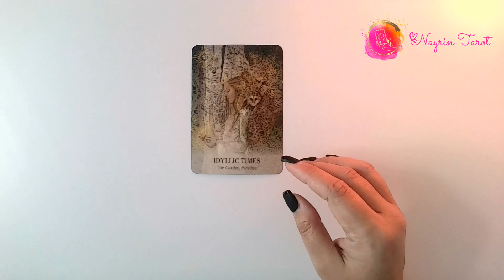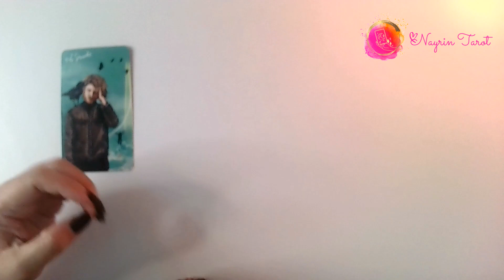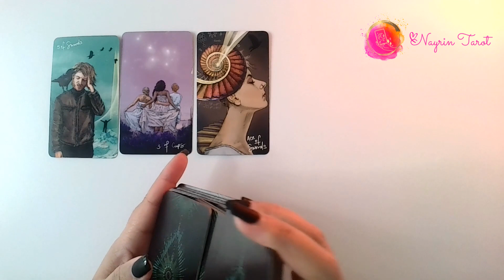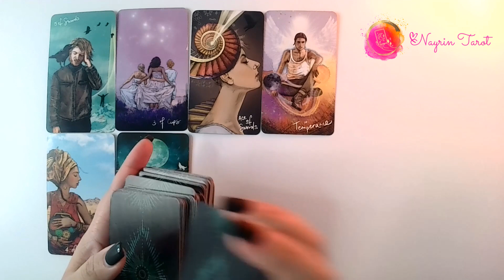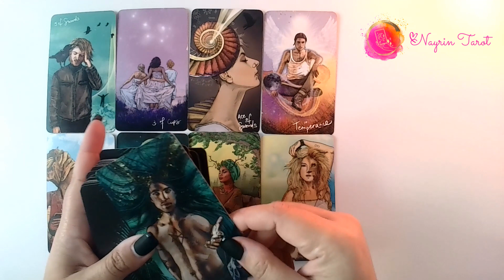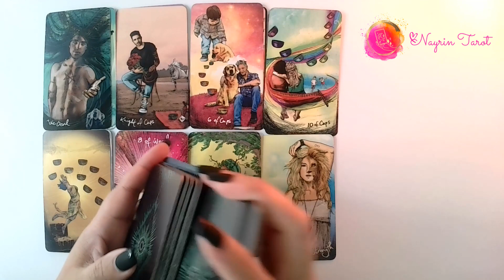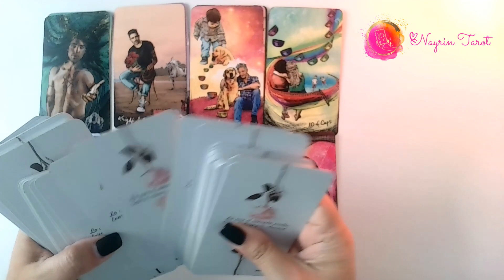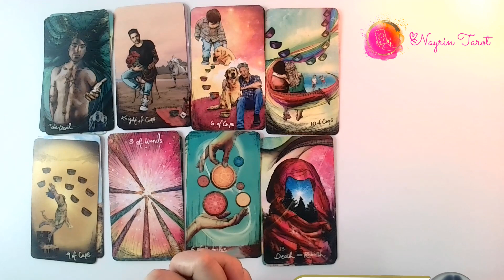🎯ARIES ♈️-ENFOQUE EN EL OBJETIVO - Creías que no, pero tú eres su meta. 😍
LECTURA EXTENDIDA:
🎯ARIES ♈️ || EXTENDIDA || Se terminan los conflictos entre ustedes. Si te ama! ❤️‍🩹

•PARA RESERVAR TU ASESORIA, COACHING Y REIKI- Por el momento las lecturas personales con Nayrin, están cerradas, solo están disponibles citas para Asesoría o Coaching Espiritual o de Vida, para Clientes ya establecidos, y Sanación Energética Reiki II a distancia, pueden reservar su cita en este enlace:

•PARA LECTURAS DE TAROT PERSONALIZADA está disponible el Gabinete de Taroristas pueden llamar a:

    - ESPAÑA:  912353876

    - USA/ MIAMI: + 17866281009